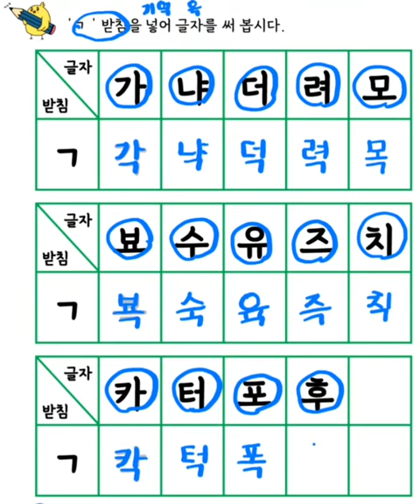영상자료_쓰기_5_1_1_기본받침(ㄱ)_01_받침넣어글자쓰기